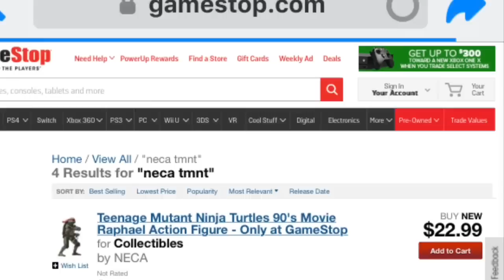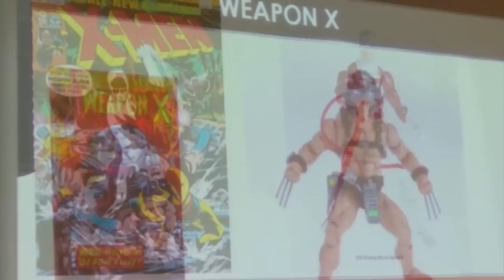PLASTI NEWS | S.H.Figuarts | NECA | THUNDERCATS | Marvel Legends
SHF Thor y Wasp

Bandai anuncia ya la preroden ” del Thor y de su Wasp para la película Ant Man and The Wasp!
Neca ofrece sus TMNT de la película de 1990 en preorden!
Hasbro anuncia nueva wave de x men en Marvel Legends y mattel causa revuelo con el posible regreso de su línea Thundercats Classics

Todas estas imágenes y más en nuestra página de Facebook

Más reciente review
👉🏻 S.H.Figuarts | BLACK WIDOW | AVENGERS: Infinity War Video en Español